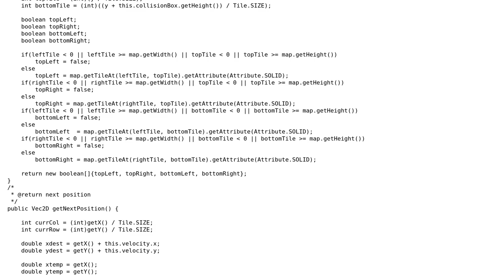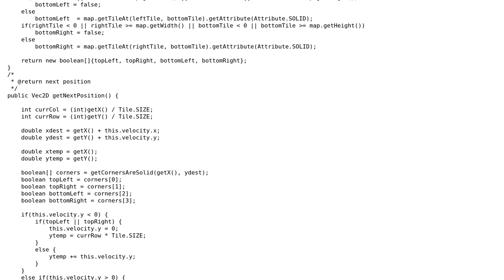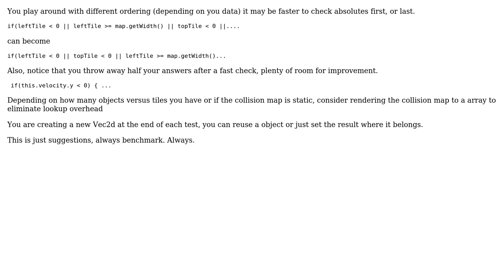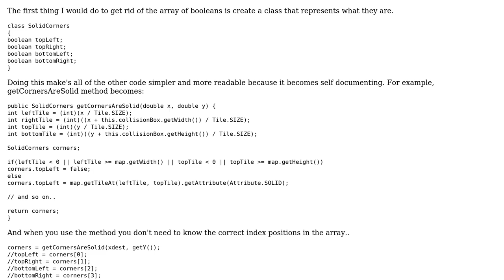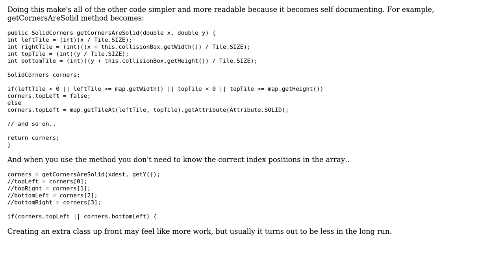Orginizing/Optimising my collision detection setup (3 Solutions!!)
Orginizing/Optimising my collision detection setup

With thanks & praise to God, and with thanks to the many people who have made this project possible! | Content (except music & images) licensed under CC BY-SA | Music | Images & others | With thanks to user Torbjorn Diderholm user lealand user Kyranstar user craftworkgames and the Stack Exchange Network Trademarks are property of their respective owners. You are responsible for your own actions.